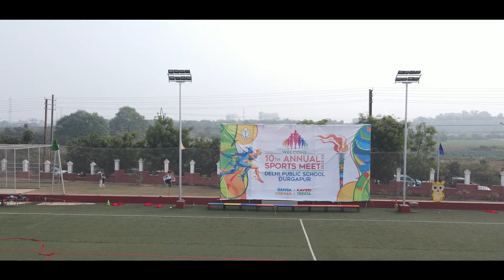10th Annual Sports Day | Delhi Public School Durgapur | Pre-Primary Wing | DPS Durgapur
The 10th Annual Sports Day of the pre-primary wing of Delhi Public School Durgapur, adorned by honourable Principal Sir, was a lively and joyous event, that started with an invigorating speech by the Pre-primary Coordinator.
Starting with the welcome song, the day was followed by an eye-catching drill by the LKG juniors.
Nursery students also came forward, vibrantly flaunting their costumes.
The UKG and Class 1 kids presented a dazzling drill. The event culminated with a spectacular dance by the Bulbuls.
Eventually, various races were conducted. Parents were highly enthusiastic, while cheering on their little ones.
The programme was a resounding success, fostering physical activity and friendly competition among the school's youngest learners.